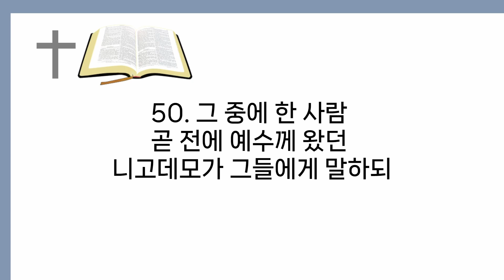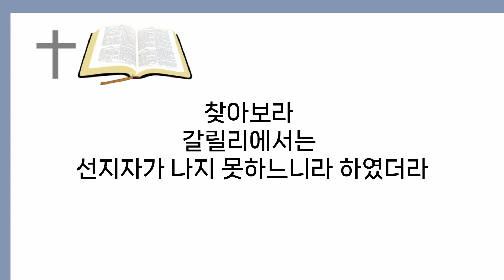성경듣기,성경읽기 : 요한복음1장~10장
은혜,축복,평안,위로 되시고 깊은수면 하세요